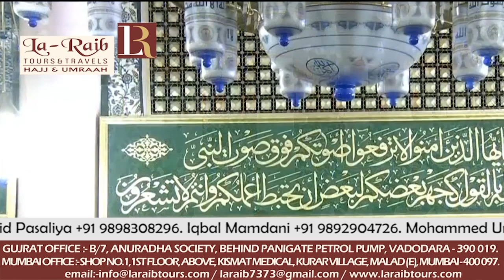Hindi 20th July 2018 Madeenah Jumua Khutbah by Sheikh Aal Sheikh